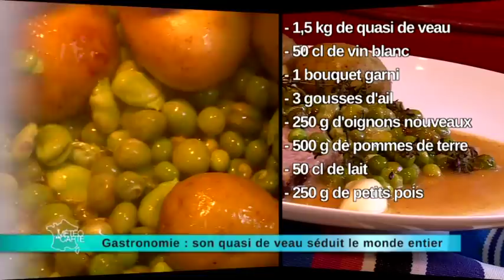Recette : quasi de veau aux légumes de printemps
Direction Tours, l’autre capitale de la gastronomie puisque cette région est connue pour être le jardin de la France. Au menu du jour, ce sont les légumes qui sont à l’honneur, servis avec un quasi de veau mariné dans du vouvray.